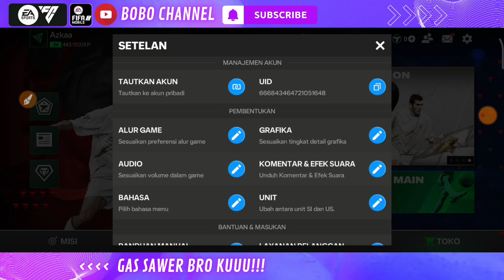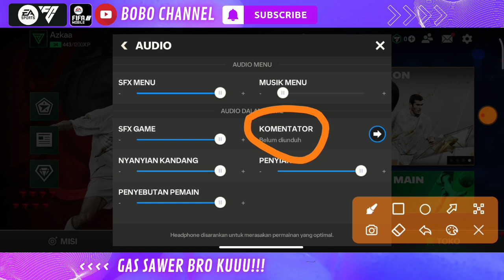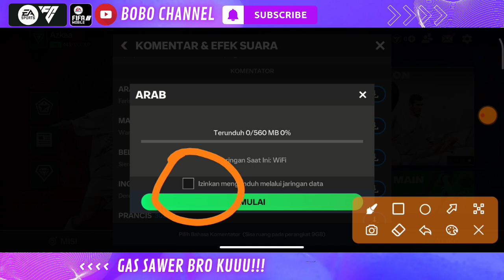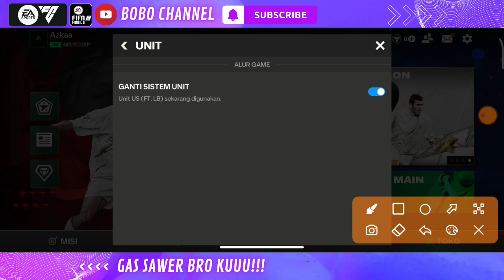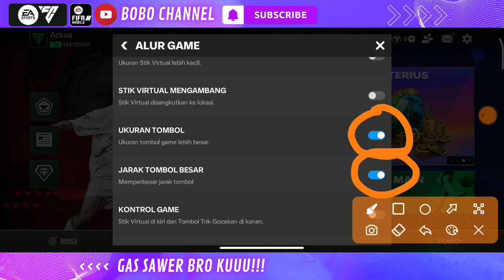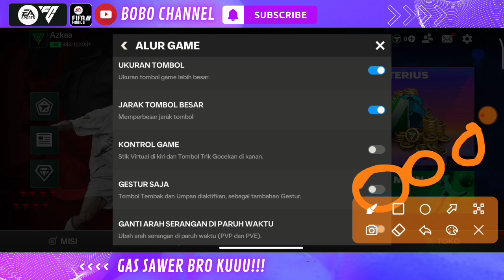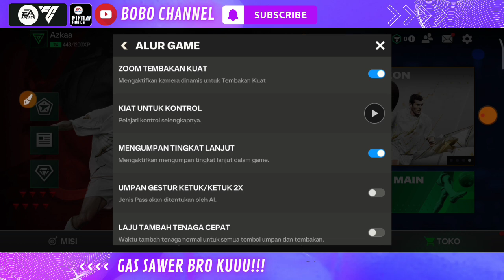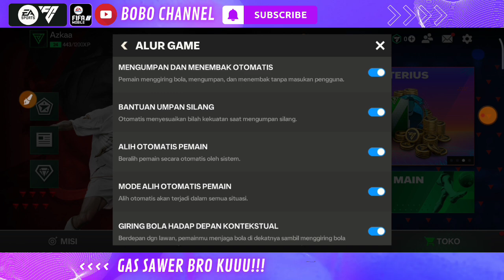AUTO WIN STREAK! FULL SETTINGAN TERBAIK FC MOBILE SEMUA AKUN! ALUR GAME AUDIO GRAFIK UNIT FC MOBILE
Cara setting controller di fc mobile. Cata setting alur game di fc mobile. Cara atasi pemain umpan sendiri di fc mobile. Settingan terbaik di fc mobile.

Kalian ingin investasi pemain fc mobile? atau bingung cara invest pemain di fc mobile? Kalian wajib banget nonton video cara invest pemain di fc mobile. Gw juga bahas saran pemain yang bagus untuk investasi di fc mobile. Pemain yang bagus untuk investasi. Cara mendapatkan koin di fc mobile dengan cepat. Cara griniding koin fc mobile. Cara mengetahui harga pemain fc mobile akan naik atau turun. Cara invest pemain di fc mobile. saran pemain invest di fc mobile.

Terimakasih sudah menjadi penonton setia Bobo Channel guys

GASS DISAWER BRO KUU! BIAR BISA FACE CAM

More tags:
Fifa mobile 23
EA Sports Fifa Mobile 23
Review gameplay pemain fifa mobile
Cara setting grafik EA FC mobile
Cara setting controller EA FC Mobile
EA FC Mobile event
Event terbaru EA FC Mobile
Cara klaim pemain EA FC Mobile
Setting grafik EA FC Mobile
Rekomendasi GK terbaik EA FC Mobile
Rekomendasi pemain FC Mobile murah dan bagus
Best GK in FC Mobile
Saran kiper terbaik di FC Mobile
Rekomendasi GK terbaik di FC Mobile
Gameplay kiper terbaik FC Mobile
GK terbaik FC Mobile.
GK terbaik di fifa mobile saat ini
Saran kiper fifa mobile terbaik saat ini
Gameplay Nesta 114 rekrutan misterius
Review gameplay Nesta 114
Duet CB untuk Nesta 114
Review gameplay duet CB terbaik fifa mobile
Review gameplay Nesta 114 Maldini 112
GK yang cocok untuk Nesta
Pemain fifa mobile yang dibawa ke EA FC Mobile
Pemain pioneer fifa mobile
EA FC Mobile rilis
Best CB in FC Mobile
Rekomendasi CB terbaik EA FC Mobile
Saran CB terbaik FC Mobile
Best CB in EA FC Mobile
Rekoemndasi duet BC terbaik FC Mobile
Saran duet CB FC Mobile terbaik saat ini
CB FC Mobile bagus dan murah
Kiper terbaik di fc mobile
Saran gk fc mobile terbaik
Best GK in fc moble
Kiper cheapbeast terbaik di fc mobile
Kiper chipbis terbaik di fc mobile
GK yang bagus di fc mobile untuk pemula
Review kiper fc mobile
Review gameplay gk di fc mobile
Rekomendasi gk dengan reflek terbaik di fc mobileCara jual pemain fc mobile yang tidak bisa dijual. Cara jual pemain fc mobile agar cepat laku. Cara jual pemain fc mobile di market. Cara jual pemain fc mobile yang 999+

More tags:
Fifa mobile 23
Rekomendasi gk dengan reflek terbaik di fc mobile